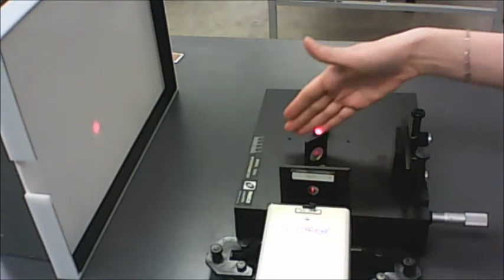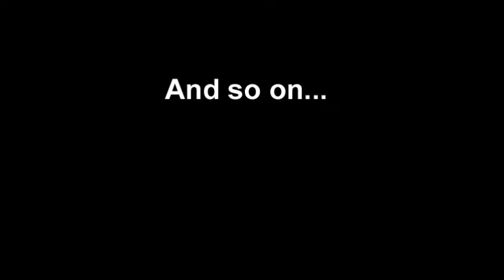04 Michelson Interferometer - Richmond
The video intro for The Michelson Interferometer lab of KPU's (Richmond) Phys 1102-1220 course.